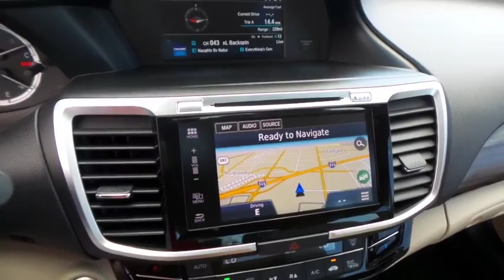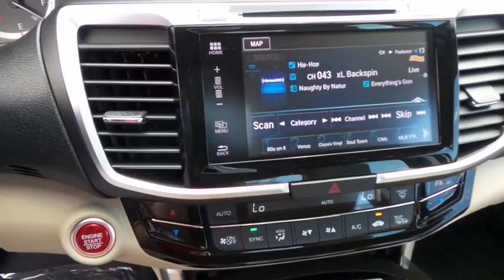2017 HONDA ACCORD Henderson, Las Vegas, Laughlin, St George, Flagstaff, AZ T170152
VSA Electronic Stability Control (ESC),ABS And Driveline Traction Control,Side Impact Beams,Dual Stage Driver And Passenger Seat-Mounted Side Airbags,Collision Mitigation Braking System Forward Collision,Lane Keeping Assist,Lane Departure Warning,HondaLink Emergency S.O.S,Low Tire Pressure Warning,Dual Stage Driver And Passenger Front Airbags,Curtain 1st And 2nd Row Airbags,Airbag Occupancy Sensor,Rear Child Safety Locks,Outboard Front Lap And Shoulder Safety Belts -inc: Rear Center 3 Point, Height Adjusters and Pretensioners,Back-Up Camera,Honda LaneWatch Right Side Camera,Heated Front Bucket Seats -inc: driver's seat 10-way power adjustment, driver's seat power lumbar support, driver's seat 2-position memory and front passenger seat 4-way power adjustment,8-Way Driver Seat,60-40 Folding Bench Front Facing Fold Forward Seatback Rear Seat,Manual Tilt/Telescoping Steering Column,5 Person Seating Capacity,Leather/Piano Black Steering Wheel,Front Cupholder,Rear Cupholder,Compass,Valet Function,Remote Releases -Inc: Mechanical Cargo Access and Mechanical Fuel,HomeLink Garage Door Transmitter,Cruise Control w/Steering Wheel Controls,Distance Pacing,Dual Zone Front Automatic Air Conditioning,HVAC -inc: Underseat Ducts and Console Ducts,Locking Glove Box,Driver Foot Rest,Full Cloth Headliner,Vinyl Door Trim Insert,Interior Trim -inc: Simulated Wood Instrument Panel Insert, Simulated Wood Door Panel Insert, Metal-Look/Piano Black Console Insert, Chrome And Metal-Look Interior Accents,Leather/Chrome Gear Shift Knob,Driver And Passenger Visor Vanity Mirrors w/Driver And Passenger Illumination,Day-Night Auto-Dimming Rearview Mirror,Full Floor Console w/Covered Storage, Mini Overhead Console w/Storage and 2 12V DC Power Outlets,Front Map Lights,Fade-To-Off Interior Lighting,Full Carpet Floor Covering -inc: Carpet Front And Rear Floor Mats,Carpet Floor Trim and Carpet Trunk Lid/Rear Cargo Door Trim,Cargo Area Concealed Storage,Cargo Space Lights,Integrated Navigation System w/Vo